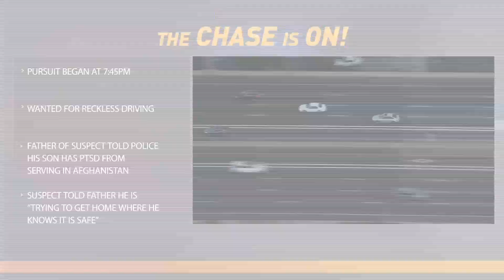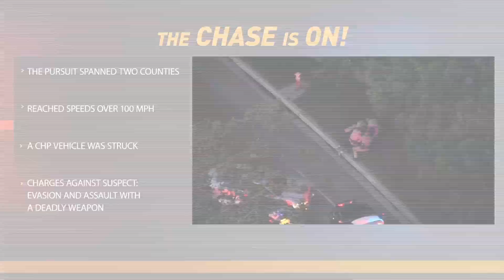7/1/17: Car Chase Reckless Driver - Director's Cut